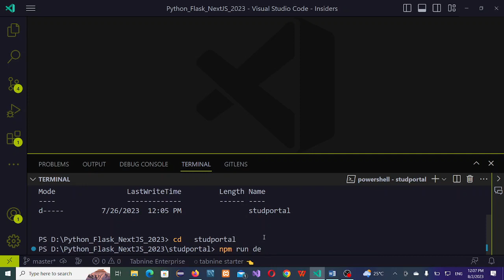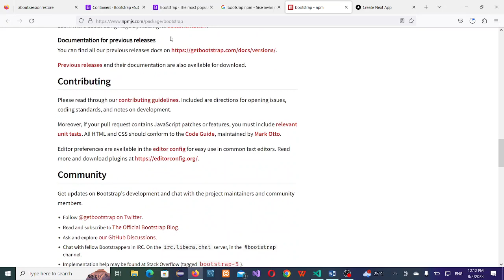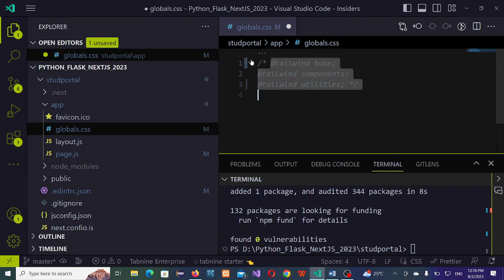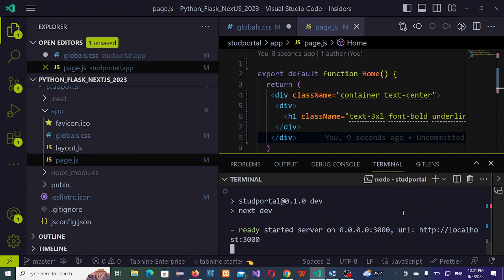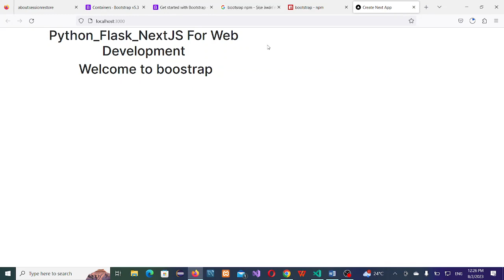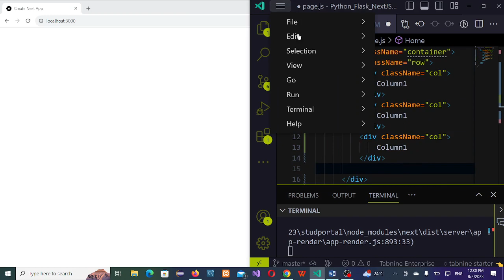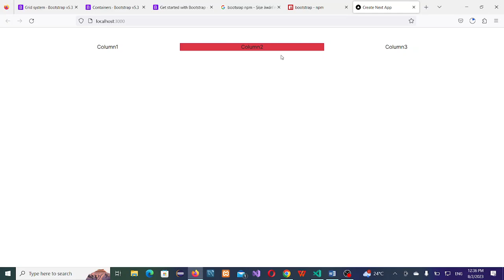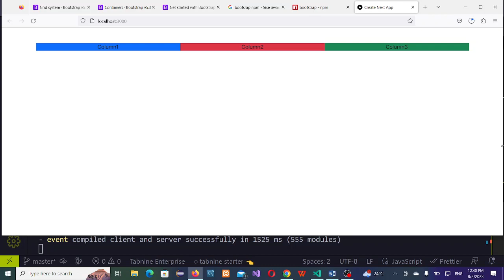Pythontuts Integrating Bootsrap In Nextjs ProjectVideo4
This video teaches you how to integrate Bootstrap in the NextJS project.